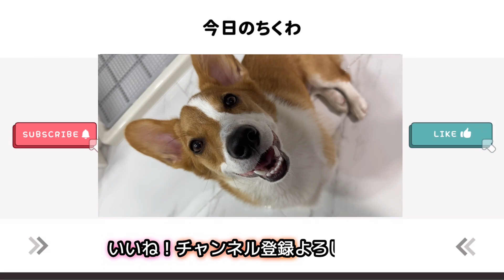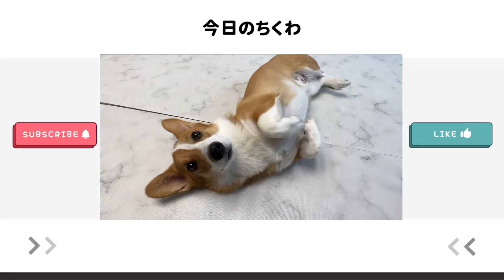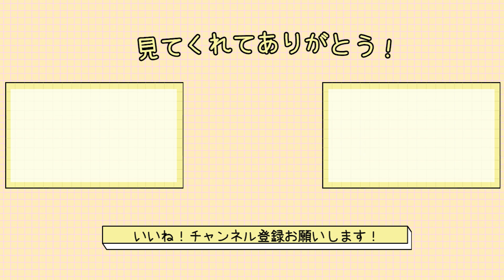ずっと帰りを待ってた飼い主の帰宅に喜びが止まらない【コーギー】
いつもご視聴頂きありがとございます✨✨

良かったらポチッと登録お願い致します💕

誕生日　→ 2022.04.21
犬種　　→ コーギー
性別　　→ 男の子
出身　　→韓国

Twitter、Instagramも遊びに来てね！

[Video Source Support] Youtube channel "freeticon" :     / freeticon